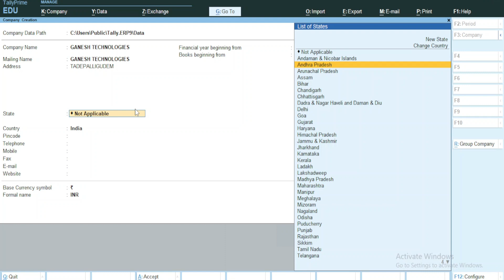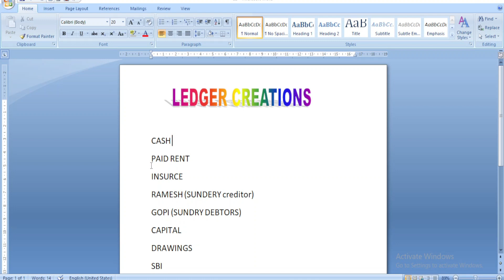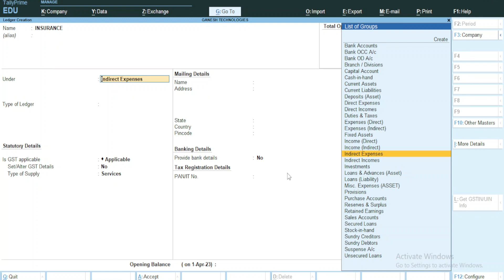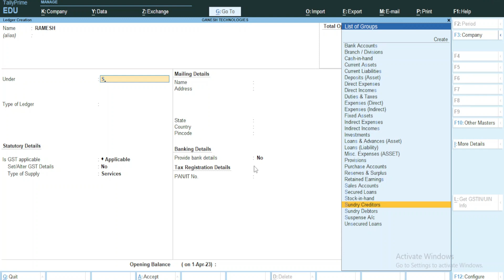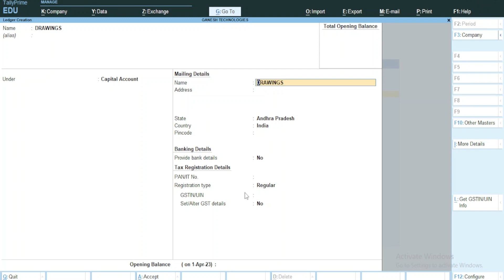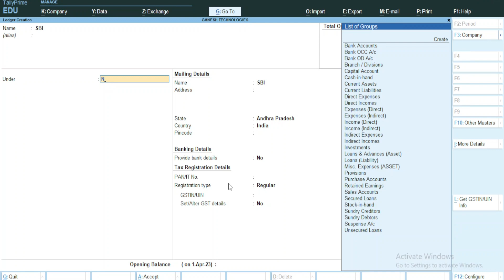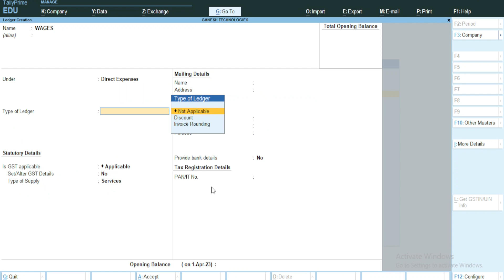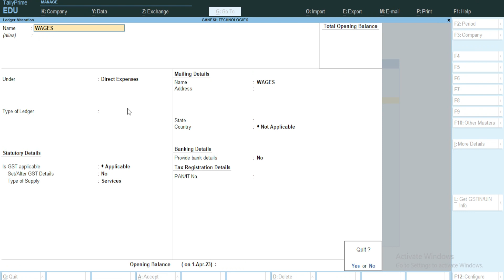Tally prime ledger creations v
Tally Prime create Ledgers process
In this video is main purpose is how to create the ledgers in Latest
Tally Prime
In this case Tally prime how to create the company and Ledgers in the
process